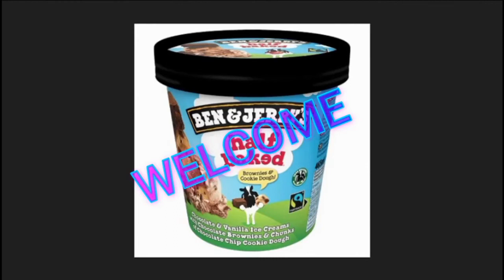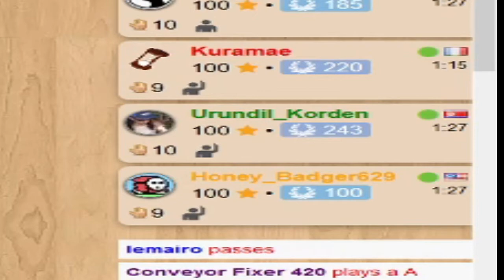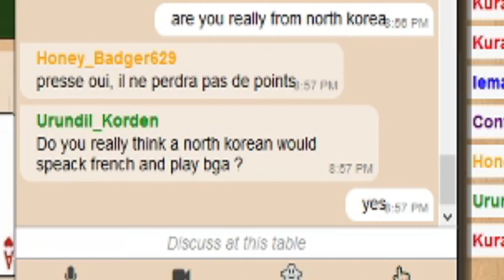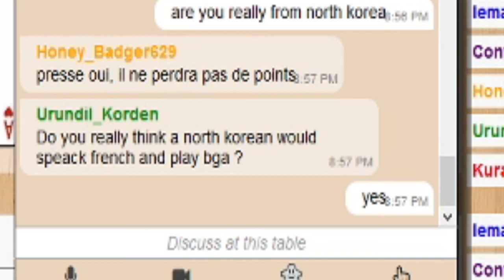THIS GUY IS FROM NORTH KOREA! | JJ Shorts 28 | BGA President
(if your a kid you stole my joker) Today me and Hostile Badger run for an election based on cards that we get and by the way the polls are turning out it seems pretty rigged and then the guy from north korea rigs the election!